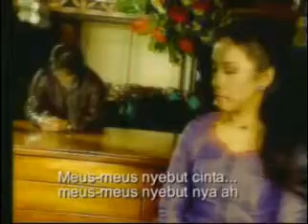MIDUA CINTA merry andani lagu memori